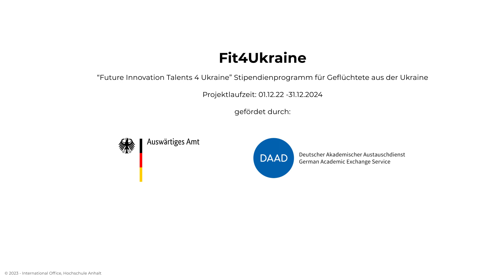Fit4Ukraine - Future Innovation Talents for Ukraine | Hochschule Anhalt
Das Projekt „Future Innovation Talents 4 Ukraine“ (FIT4Ukraine) ermöglicht mit einem leistungsfähigen Stipendiensystem ukrainischen Studierende mit Fluchthintergrund ein fokussiertes Studium in Deutschland. Eine tragfähige Studienfinanzierung sowie eine Reihe studienbegleitender Maßnahmen tragen zu einer leistungsfähigen Integration am Studienstandort bei. Der erzielte Studienabschluss soll aber vor allem auch auf eine Rückkehr in die Ukraine vorbereiten, um aktiv zur Zukunftsgestaltung des Wiederaufbaus beizutragen.

Daneben hat die Hochschule Anhalt über Prof. Dr. Eduard Siemens weitere Projekte, die die Digitalisierung und Aufrechterhaltung der Lehre der ukrainischen Partner unterstützen. Im Video stellen die StipendiatInnen sich und ihre Projektideen vor.

The project "Future Innovation Talents 4 Ukraine" (FIT4Ukraine) enables Ukrainian students with a refugee background to focus on their studies in Germany with an efficient scholarship system. A sustainable study financing as well as a series of study-accompanying measures contribute to an efficient integration at the place of study. The degree achieved is also intended above all to prepare students for a return to Ukraine, in order to make an active contribution to shaping the future of reconstruction.

In addition, Anhalt University of Applied Sciences, through Prof. Dr. Eduard Siemens, has other projects that support the digitalization and maintenance of teaching of the Ukrainian partners. In the video, the scholarship holders introduce themselves and their project ideas.